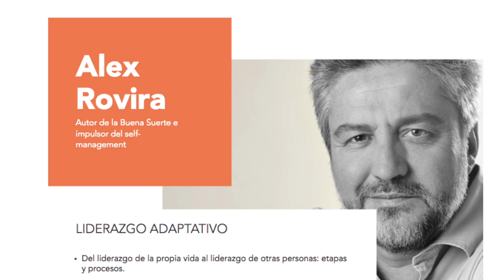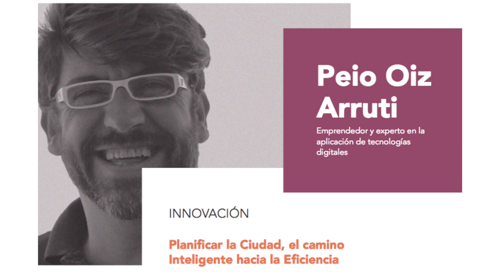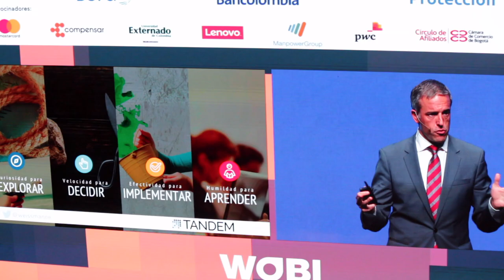WOBI: Primer especial desde el World Business Forum 2017 - [Negocios en Tm] ®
Los empresarios y coach internacionales Juan Carlos Yepes (@Juancarlosy) y Paola Rueda López (@paolaruedalopez) nos presentan un nuevo capítulo de Negocios En Tu Mundo, desde el marco del World Business Forum Bogotá WOBI Beta 2017 que se llevó a cabo el 6 y 7 de junio en el Teatro Julio Mario Santodomingo, con exitosos líderes mundiales que les compartieron cómo lograron cambiar el mundo con sus ideas.

En este primer especial contamos con la presencia de:
Alex Rovira, impulsor del self-management
Ken Segall, ex director creativo de Apple
George Kohlrieser, profesor de liderazgo y comportamiento organizacional
Juan Enríquez, emprendedor y autoridad en ciencias de la vida
Peio Oiz Arruti, experto en la aplicación de tecnologías digitales
Ernesto Weissmann, experto en toma de decisiones